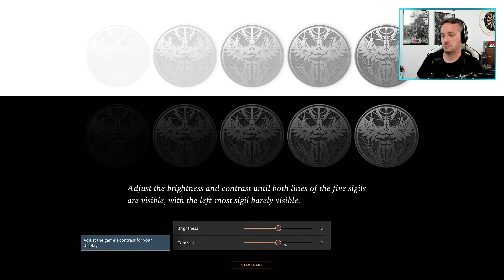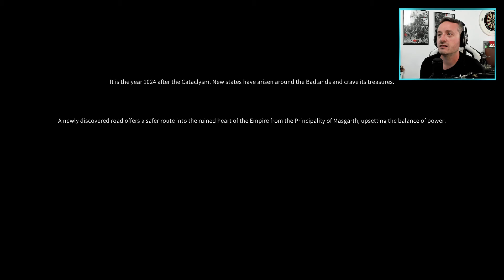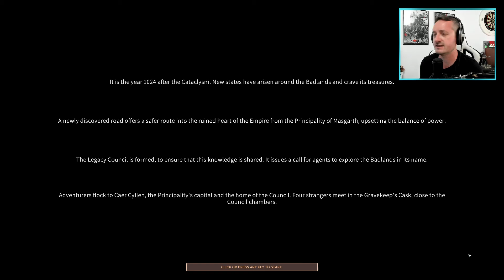KIPRÓBÁLÓ #2 - SOLASTA: CROWN OF THE MAGISTER | 2021.07.04.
Solasta: Crown of the Magister stream (PC)